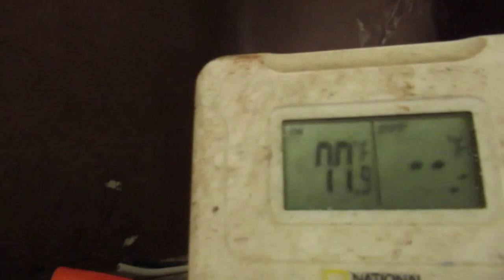Update on yesterday's video